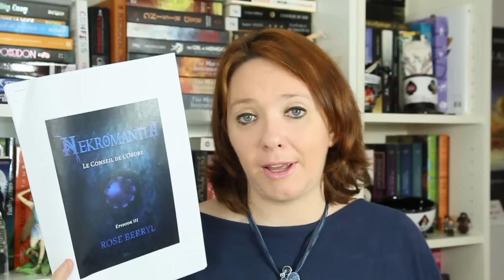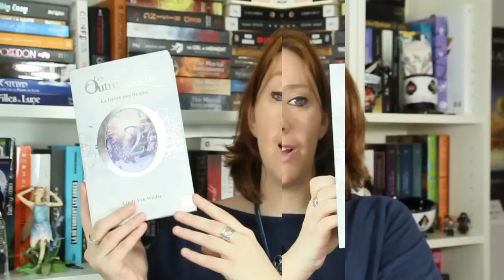Bilan Mensuel #10 | Mars 2016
Aujourd'hui, je vous parle des 8 romans qui m'ont accompagné durant ce mois de mars! Fantasy, fantastique,  urban fantasy et thriller sentimental sont au programme de cette vidéo...

★ Livres cités
- La proie du Papillon, de Stéphane Soutoul, publié chez Pygmalion
- Le prince des ténèbres 3, Combustion spontanée, de Jeaniene Frost, publié chez Milady
- Sorcière malgré elle, de Méropée Malo, publié chez Castelmore
- Source des tempêtes, de Nathalie Dau, publié aux Moutons Electriques
-  Nékromantia épisodes 2 et 3 de Rose Berryl, publié chez CKR
- le jeu de l'assassin, d'Amy Raby, publié chez Milady
- La mort est une femme comme les autres, de Marie Pavlenko, publié chez Pygmalion
- Les outrepasseurs 2 : La reine des neiges, de Cindy Van Wilder, publié chez Gulfstream